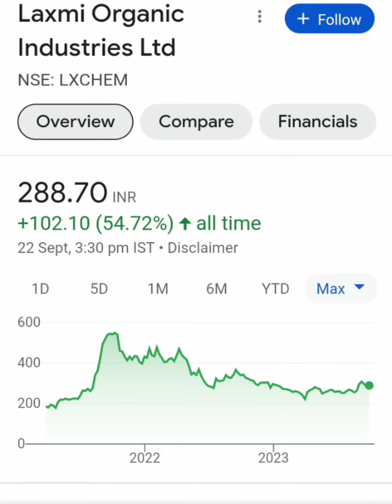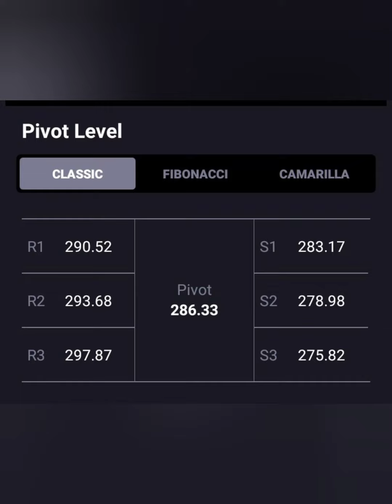LAXMI ORGANIC SHARE LATEST NEWS📈LONG TERM में जा सकता हैं 300+💥आगे क्या करे💥BUY HOLD SELL📉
laxmi organic share latest news today
laxmi organic share future
laxmi organic share buy or sell
laxmi organic share review
laxmi organics share falling
laxmi organics share price target
laxmi organics share news
laxmi organic share result